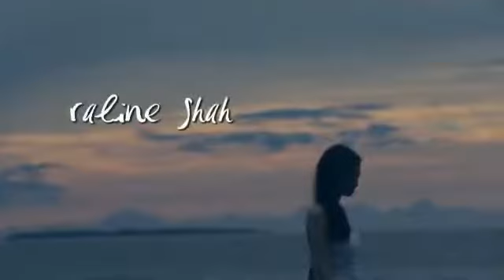Short Movie of Raline Shah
Raline mencoba menjajal kemampuan acting nya dalam film pendek berlatar belakang pantai kepulauan seribu